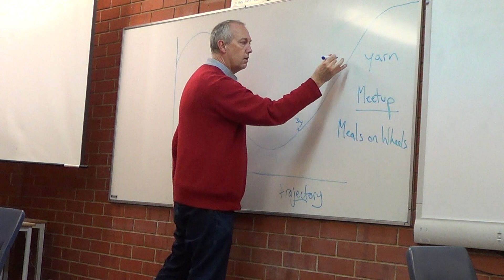Thurs Aug 27th 3